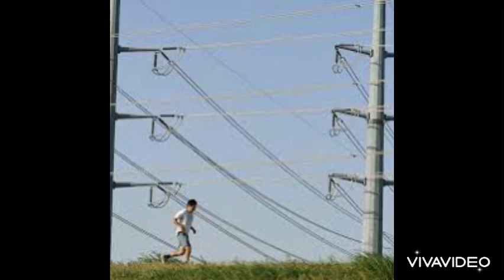Power lines from Texas